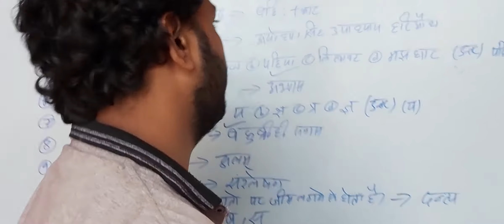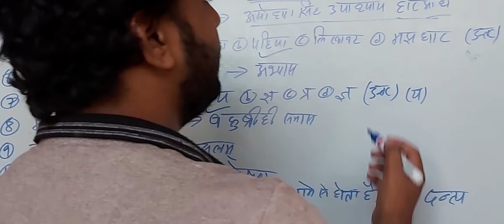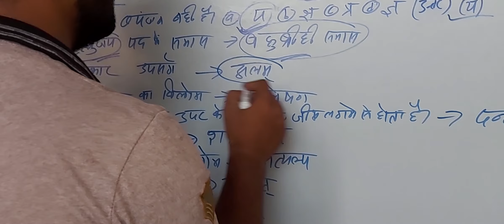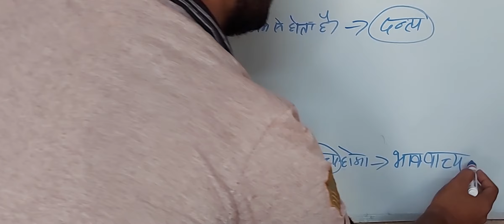UPTET2021 हिंदी very most important question for dear all students Engineer Vikas Pandey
Uptet by Er. vikash Pandey Sir
*uptet 2021 preparation/2011 to 2020 all paper of uptet previous year paper*

uptet old papers
uptet Solved Papers
uptet previous year papers
uptet 2011 to 2020 all paper
uptet